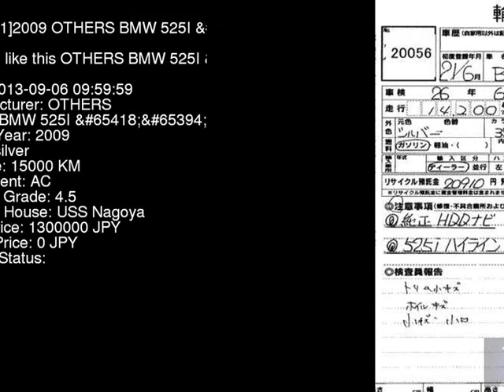2009 OTHERS BMW 525I_PG NU25 - Japanese Used Car For Sale Japan Auction Import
2009 OTHERS BMW 525I_PG NU25 - Japanese Used Car For Sale Japan Auction Import NU25,OTHERS,BMW,525I_PG,USS Nagoya,jdmvip,vip,jdm,cars,japan,jdmvip.com,japanesecars,usedcars Japanese Used JDM Car For Sale At Auction in Japan for Import